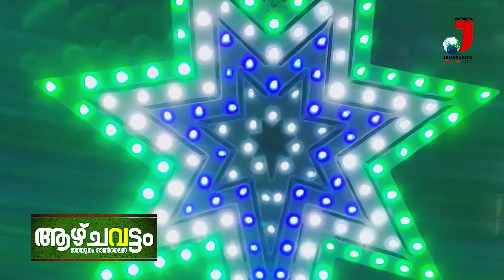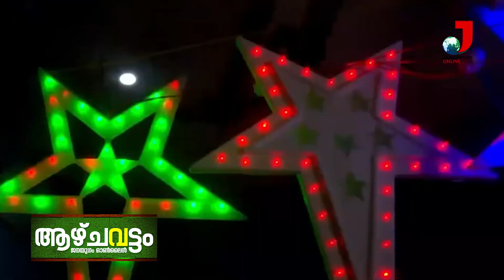പശുക്കൾക്കും പട്ടികുഞ്ഞുകൾക്കുമായി 60 സെന്റ് വിട്ടുനൽകി ഉണ്ണികൃഷ്‌ണൻ